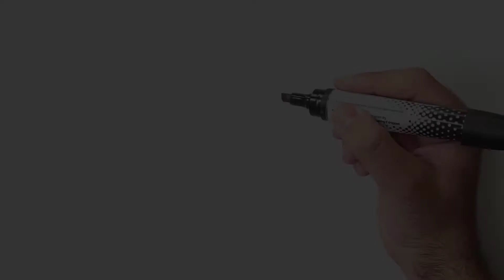Comment dessiner un OISEAU dessin COULEUR facile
Dans ce Tuto pour dessiner un oiseau facile, vous allez apprendre a dessiner un oiseau facile (oiseau dessin)

Je suis ravi de vous retrouver aujourd’hui pour un nouveau tutoriel d’oiseau dessin facile (oiseau dessin) !
Alors dans cette vidéo explicative je vais vous montrer comment dessiner un oiseau ! (Dessiner un oiseau)

Dessin oiseau couleur, Les oiseaux ou dinosaures sont une classe d'animaux vertébrés caractérisés par la bipédie avec la disposition des ailes et un bec édenté. Donc mes amis ! si vous voulez dessiner un oiseau. Vous devez juste suivre les techniques et les étapes montrons dans notre vidéo ! Alors si vous êtes prêts à créer vos propres designs ! Allez-y ! comment dessiner un oiseau facile (oiseau dessin couleur)

Comment dessiner un oiseau en couleur (dessin oiseau facile couleur)

Dans ce Tuto on commence par le dessin couleur oiseau avec une méthode très facile. Fondamentalement l’oiseau dessin facile est très facile vu que le manque de détails dans sa forme, et Pour dessiner un oiseau facile vous devez maitriser les techniques et les étapes montrons dans notre vidéo de tuto oiseau dessin couleur (un oiseau dessin)

 Si vous voulez apprendre a dessiner des oiseaux, si vous recherchez des nouvelles techniques et des idées, ce tuto oiseau dessin couleur va vous expliquer comment dessiner un oiseau.

Oiseau dessin (comment dessiner un oiseau dans un arbre)

Grâce à cette vidéo tu vas apprendre a dessiner un oiseau facile. à l'aide de cette méthode, tu vas apprendre a dessiner des oiseaux. Tu verras, c'est une technique qui t'aidera à mieux comprendre les bases du dessin (un oiseau dessin).

Comme matériel, j'ai utilisé :

Tableau blanc
Feutre effaçable
Effaceur

Dessin oiseau couleur (comment dessiner un oiseaux)

Alors les amis ! regardez la vidéo et suivez les étapes, pour arriver à dessiner un oiseau facile

Voici comment dessiner un oiseau en couleur (dessin oiseau en couleur)

1- Dessiner les formes globales d’oiseau avant les détails. Prenez votre temps ... Attention !! respecter les mesures et l'emplacement !! (Voir la vidéo)

2- Dessiner les détails d’oiseau, dessiner plus de détails, dessinez quelques détails d’oiseau en dessin, dessiner les détails du visage d’oiseau

3-Dessiner une branche d’un arbre pour l’oiseau

4- Colorier d’oiseau C'est ce que votre dessin terminé d’oiseau. Devrait ressembler lorsque vous avez terminé. Tout ce que vous avez à faire maintenant est juste lui coloriez et Ajoutez les effets de lumière et d'ombre.

Voilà les amis comment dessiner un oiseau facile

J'espère que vous avez appris comment dessiner un oiseau facilement à travers ce dessin tuto " dessiner un oiseau "

N'hésitez pas à les poser dans les commentaires sur le sujet " comment dessiner un oiseau " ou un autre sujet en relation avec le dessin (un oiseau dessin)

Que pensez-vous d'un autre TUTO sur " comment dessiner un oiseau sur une branche ou comment dessiner un oiseau sur une branche facile " ?

Si vous avez des techniques et astuces n’hésitez pas à laisser un commentaire en dessous de ce vidéo, il sera validé par notre équipe et pourra servir aux autres visiteurs qui souhaitent dessiner “ oiseau dessin ”.